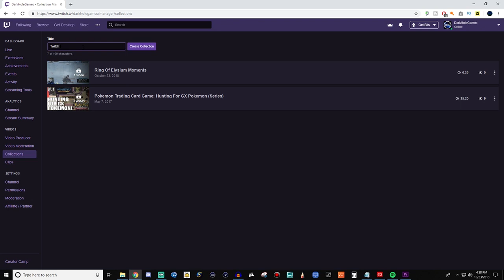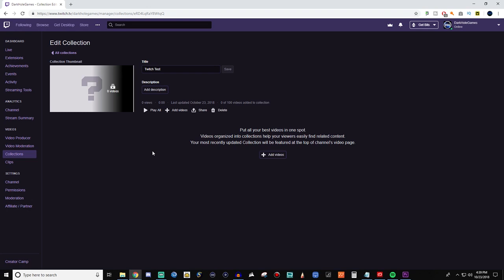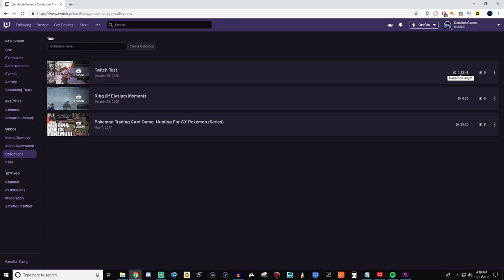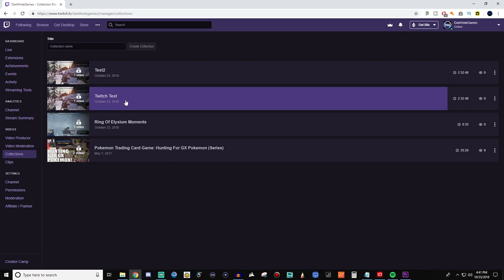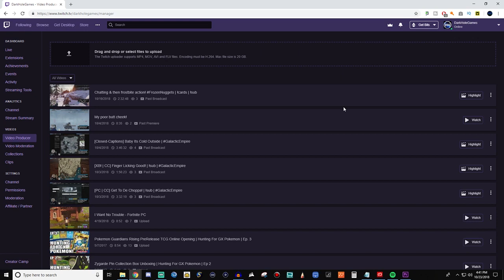Setting Up Collections On Twitch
Twitch allows you to store your clips and videos into collections which are essentially playlists. I show you how to create collections and more!

💻 My Production Equipment 💻
Gaming Monitor:
- Asus TUF Gaming 23.8” 144hz Monitor

Camera's:
- Sony ZV-1 Compact 4K HD Camera Kit
- Canon EOS Rebel T6 DSLR Camera Kit
- Logitech C920 Webcam

Lighting:
- Elgato Ring Light

Microphone:
- Alesis MultiMix 4 USB Mic Interface
- Sennheiser E835 Dynamic Mic
- Microphone Desk Arm

Capture Card:
- Elgato HD60 S Capture Card

Other Accessories:
- Elgato Stream Deck
- Elgato Green Screen
- ASTRO A40 TR Wired Headset + MixAmp
- Razer Huntsman Keyboard
- Razer DeathAdder V2 Gaming Mouse
- Xbox Elite Series 2 Controller